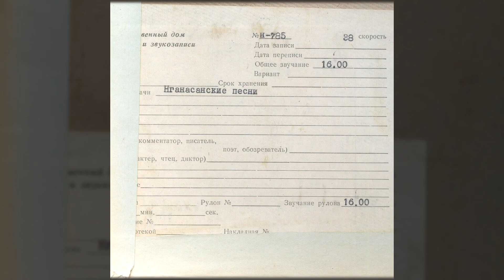Нганасанские песни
Код: Н-785

Часть самописной норильской ленты. Частью записи из основного фонда ГДРЗ не является.